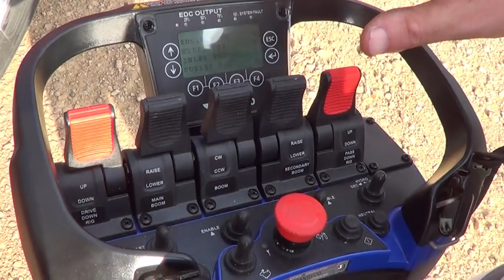65' Hydraulic Boom Pump Truck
The newest generation of pump trucks are here! Hydro Engineering has brought the most innovative and efficient unit to the market with this unit.

Its hydrostatic system, combined with the Nuhn pit pump makes it the most efficient pumping unit that is capable of reaching maximum performance in all conditions.

Specifications:
• Hydrostatically Driven
• 65' Hydraulic Boom
• Nuhn Triple Port Pit Pump
• High Chrome Cornell Pump
• 600 HP John Deere Engine